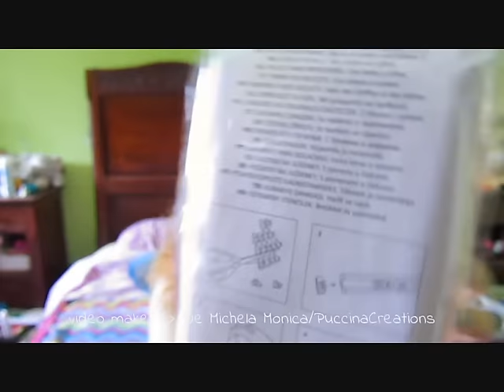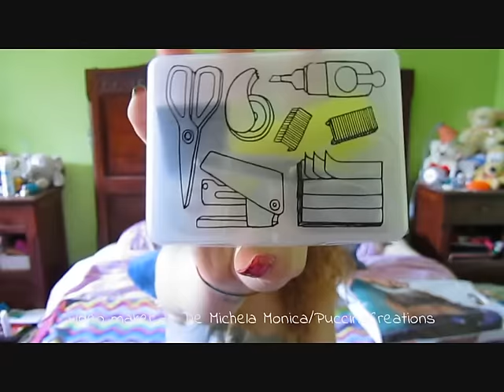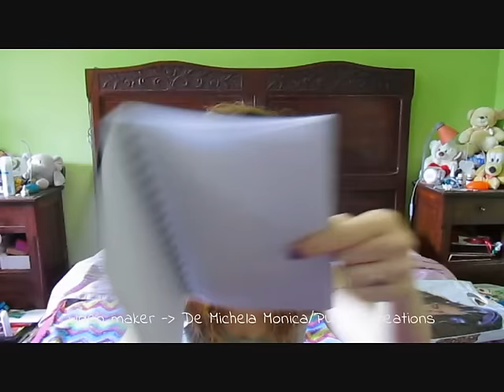HAUL: acquisti da Tiger 2# | Micaon Life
Nuovo video acquisti fatti da Tiger a Torino.
Iscrivetevi al mio canale se non siete ancora iscritti, lasciate un "mi piace", commentate dicendomi cosa ne pensate, i vostri commenti servono a mantenere attivo il canale e a non farvi disiscrivere da Youtube! CONTO SU DI VOI, SPOLLICIATE E COMMENTATE a più non posso e fatelo con costanza :)

★iMPORTANTE★
Se sei un'Azienda o un privato e vuoi farmi provare i tuoi prodotti in cambio di una recensione sul mio canale, contattami alla mail: